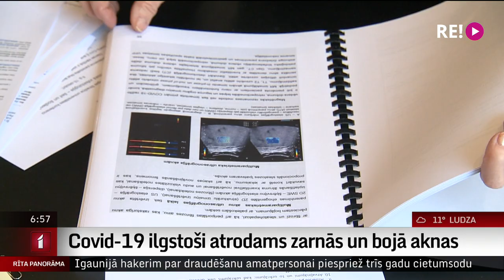Covid-19 ilgstoši atrodams zarnās un bojā aknas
Sākoties Covid-19 pandēmijai Latvijā, aptuveni sešdesmit ārsti un pētnieki iesaistījās vērienīgā pētījumā, lai veselības aprūpes darbiniekiem izstrādātu rekomendācijas kā palīdzēt dažādu grupu pacientiem, sākot ar gados veciem cilvēkiem, un beidzot ar bērniem. Šis pētījums aizvadītajā gadā saņēmis Latvijas Zinātņu akadēmijas atzinību.  Vairāk redzēsiet Ulda Birziņa sižetā.